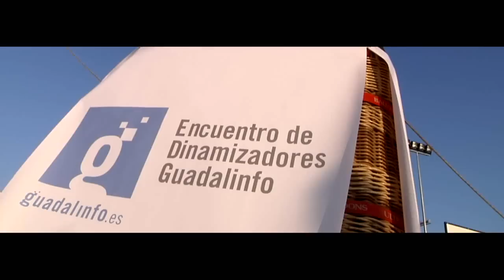Guadalinfo y Telecentros inician un nuevo vuelo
Guadalinfo y telecentros inician un nuevo vuelo creciendo juntos en la red. Y tú puedes presenciarlo.

"Comunidad Mural Guadalinfo - Telecentros" y participa publicando una foto de tu localidad. Entre todos crearemos el mural más grande de la red.

Asiste al encuentro el próximo 24 y 25 de Enero en Sevilla.